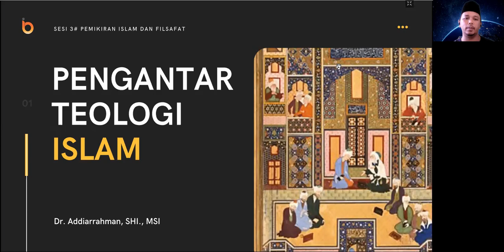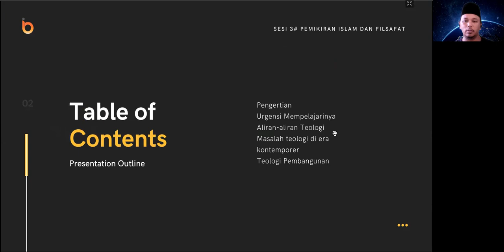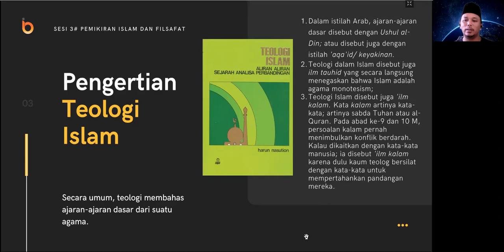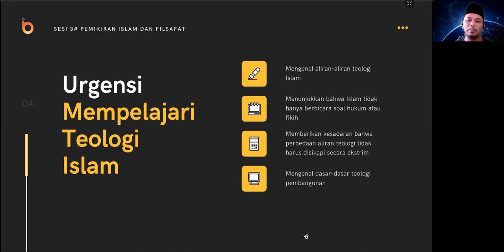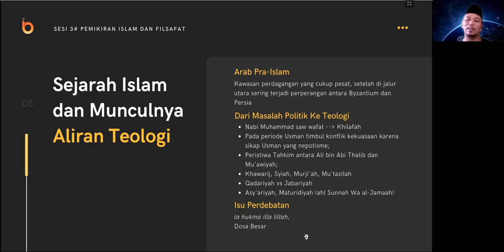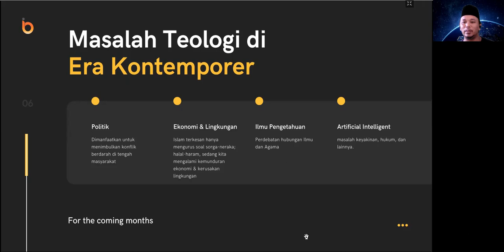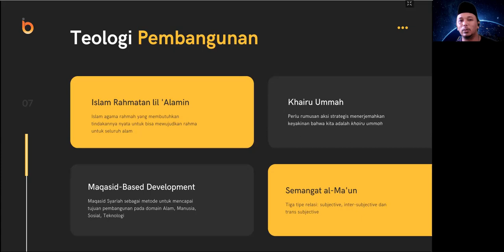Sesi 3# Pengantar Teologi Islam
Teologi Islam sering kali dipahami sebagai pemicu konflik di dalam umat Islam. Padahal, menurut Harun Nasution, pangkal dari konflik yang terjadi adalah pergolakan politik. Apa dan bagaimana konsekuensi dari perebutan kekuasaan terhadap teologi Islam? mari simak video berikut ini.